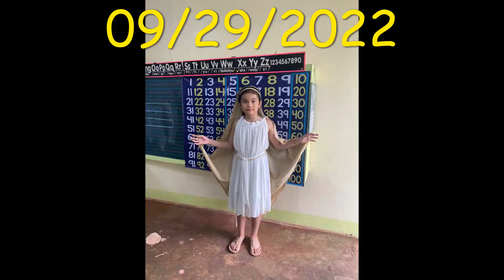Mathematician Look a Like 2022 | Sophia Cindy Zien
Science and Math Culminating Activity 2022
Mathematician Look a Like 2022 School Level